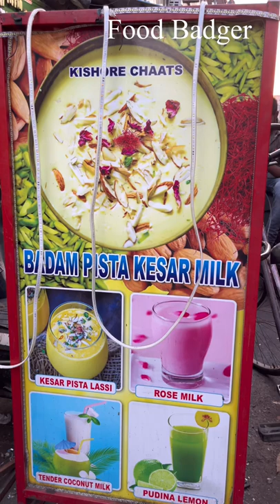💥💥Chennai street food Khakhara Pizza